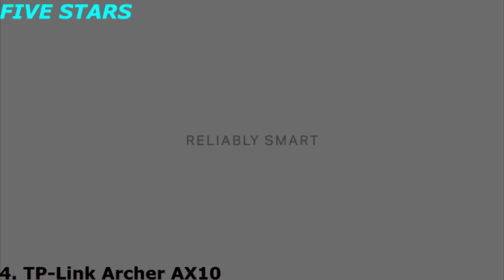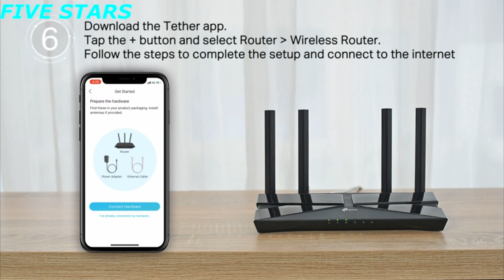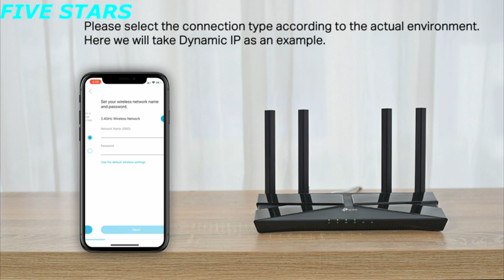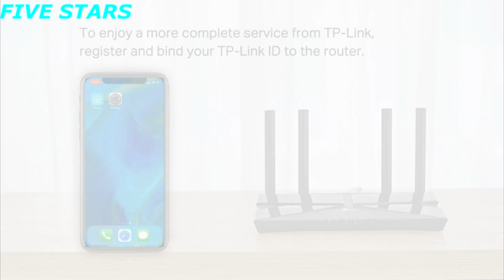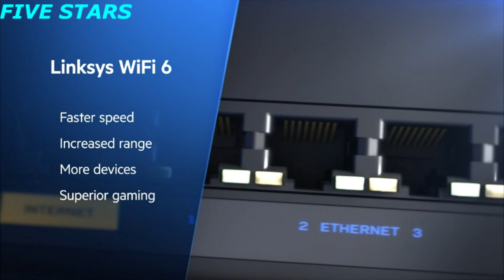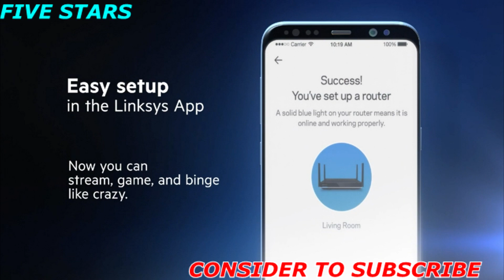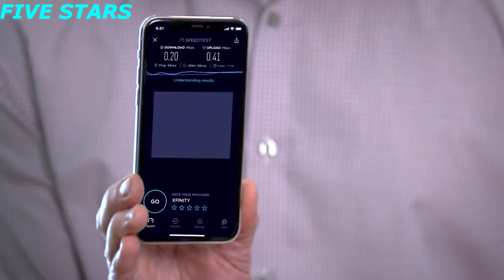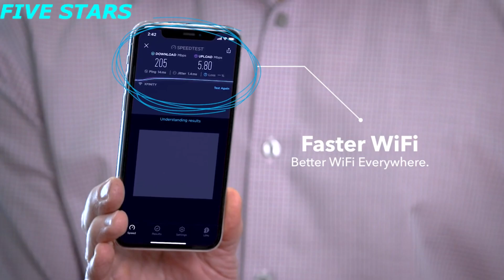Best Wi Fi 6 802.11ax Routers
►Amazon US Links◄
0.06 👉5 - NETGEAR Nighthawk AX8
0:50 👉4 - TP-Link Archer AX10
3:14 👉3 - Asus RT-AX88U AX6000
4:28 👉2 - Linksys MR9600
5:25 👉1 - Orbi WiFi 6 System AX6000
►Amazon UK Links◄
👉5 - NETGEAR Nighthawk AX8
👉4 - TP-Link Archer AX10
👉3 - Asus RT-AX88U AX6000
👉2 - Linksys MR9600
👉1 - Orbi WiFi 6 System AX6000
►Amazon CA Links◄
👉2 - Linksys MR9600
►Amazon GER & EU Links◄
👉2 - Linksys MR9600
The need for faster Wi-Fi and one that can support many devices created the need to have a more reliable and quicker network standard.

Wi-Fi 6, also referred to as the 802.11ax Wi-Fi, is built on the existing 802.11ac Wi-Fi standard. This standard offers Up-to 11 Gigabits/Seconds and operates within the frequency of 2.4 GHz & 5 GHz.

Wi-Fi 802.11ax is estimated to be at least four times faster than the 802.11ac wireless standard.

Wi-Fi 6 notable Features:

-4x Faster than 802.11 ac standard
-Uses both the 2.4 GHz & 5 GHz frequency to ensure penetration speed and high capacity
-Allows access points to send and receive multiple signals -Concurrently(WIFI 5 only allows sending multiple messages but could not receive multiple signals simultaneously)
-Increased bandwidth which reduces latency in congested areas
★Best Amazon Today's Deals
★Try Audible and Get Two Free Audiobooks